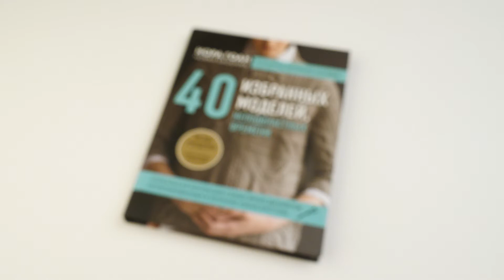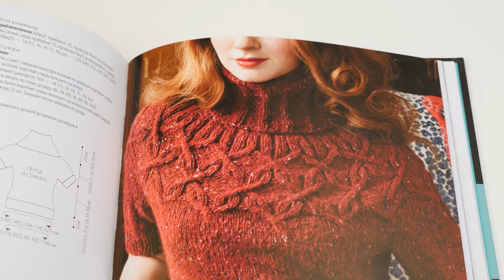Нора Гоан. 40 избранных моделей, неподвластных времени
Сорок потрясающих дизайнов вязаных вещей от одной из самых ярких звезд мирового вязания Норы Гоан!
Ни одной вязальщице в мире не надо объяснять кто такая Нора Гоан. Уникальная личность с нестандартным мышлением, автор множества бестселлеров, в том числе культовой книги "Энциклопедия узоров. Косы, жгуты, араны", за последние 30 лет она опубликовала огромное количество моделей и дизайнов в самых популярных журналах мира. В том числе более 120 из них в журнале Vogue Knitting, по праву считающемся флагманом и пионером в рождении мировых вязальных идей.
 От вдохновенных текстур до завораживающих кос и аранов, от простых стилизаций до уникальных  инновационных конструкций, Нора Гоан создала и продолжает создавать наследие, которое прослужит целым поколениям, не потеряв ни капли своей ценности!
К юбилею большого мастера и чтобы отметить ее достижения и вклад в мировую сокровищницу вязания, и была создана эта книга, в которую вошли 40 лучших моделей, в разные годы опубликованных в журнале Vogue Knitting. От классического жилета с косами, созданного в 1987 году, до яркого пуловера Fair Isle 2018 года, любой из этих дизайнов по-прежнему производит впечатление и, на удивление, актуален!  А благодаря удивительному умению Норы понятно объяснять сложное и непонятное, создать их смогут абсолютно все, независимо от уровня владения спицами.
Забавные и увлекательные в процессе  создания, эти избранные работы расширят мировоззрение каждой увлеченной вязальщицы и ее представления о том, каким разнообразным может быть современное вязание!